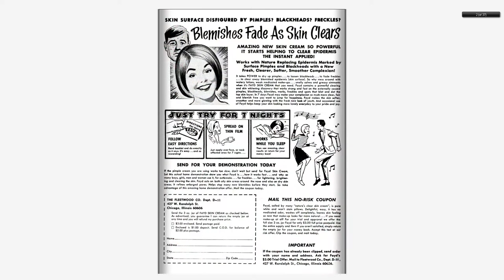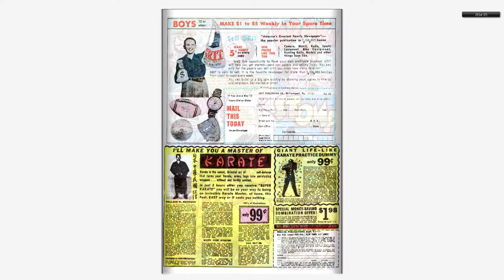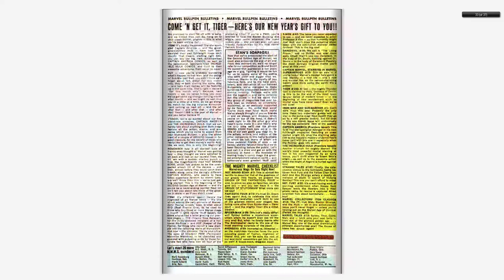196803 Capt Savage and His Leatherneck Raiders v1 002